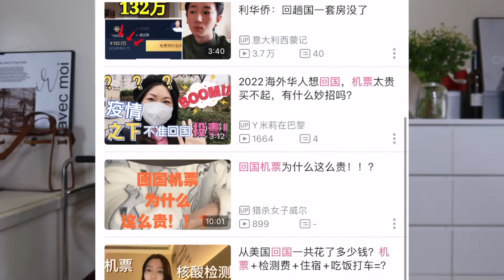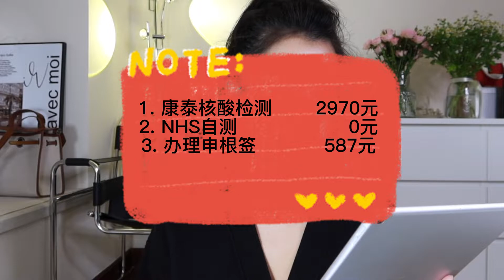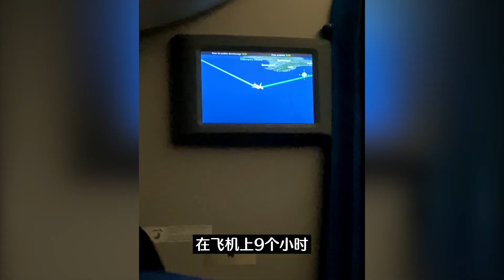我如何花1.5萬買到英國回國商務艙機票？波蘭中轉&回國一共花了多少錢？（全網最全的疫情回國路線分析，看這個就夠了！）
平安顺利回国的我呕心沥血整理的这期疫情下英国“曲线回国”路线分析vlog，由于不会制作视频进度条，大家可以拖动视频按需查看：
第一章：英国回国所有的花费汇总 （2:20）
第二章：购买机票的途径&优缺点分析建议 （ 4:36）
第三章：8个中转国家路线分析&我购买回国机票的“解题思路” （7:00）

不是因为转机应该不会来到波兰这个国家，在这里吃了波兰饺子，听了肖邦音乐会，差点就去了纳粹集中营参观，这个国家给我留下了很深刻的印象。
感谢大家的观看！

平安順利回國的我嘔心瀝血整理的這期疫情下英國“曲線回國”路線分析vlog，由於还不會制作視頻進度條，大家可以拖動視頻按需查看：
第壹章：英國回國所有的花費匯總 （2:20）
第二章：購買機票的途徑&優缺點分析建議 （ 4:36）
第三章：8個中轉國家路線分析&我購買回國機票的“解題思路” （7:00）
不是因為轉機應該不會來到波蘭這個國家，在這裏吃了波蘭餃子，聽了肖邦音樂會，差點就去了納粹集中營參觀，這個國家給我留下了很深刻的印象。

How did I buy a business class ticket from the UK to China in the epidemic?
I vomited my heart and soul to organize this vlog of the UK "curve back to China" route analysis under the epidemic because I can‘t make a video progress bar, you can drag the video to see on demand.
Chapter 1: summary of all the costs of returning to China from the UK (2:20)
Chapter 2: The way to buy airline tickets & the advantages and disadvantages of analysis recommendations (4:36)
Chapter 3: Analysis of 8 transit country routes & my "solution" to buying a return ticket (7:00)

I wouldn't have come to Poland if it wasn't for the transit, I ate Polish dumplings, listened to a Chopin concert, and almost visited a Nazi concentration camp, I was very impressed with this country.